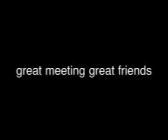Mexico laparoscopic meeting 2011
Los cabos meeting